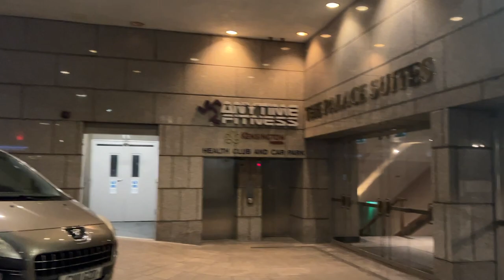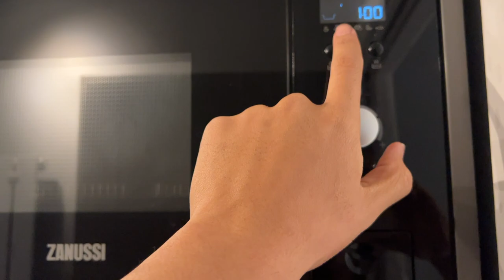Kensington Pactoral Palace | UK ep 09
In this video, I went out in the middle of the night to go and lift. My second lifting sesh in London, this time at Kensington Palace's AF. I was impressed with the area, total space of the gym. But yeah join me as I destroyed my pecs at Kensington.